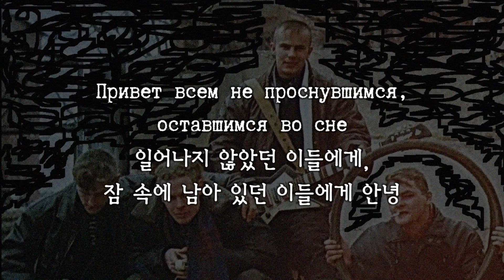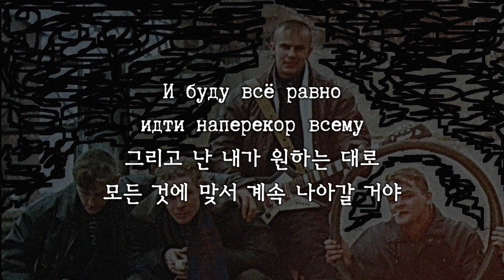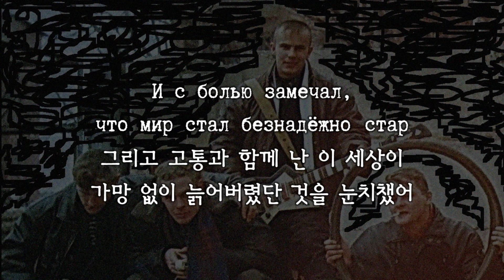[한국어 자막] 안녕(Привет) · 스비데텔스트보 오 스메르티(Свидетельство о смерти)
Привет(안녕)
앨범 Привет(2001) 수록